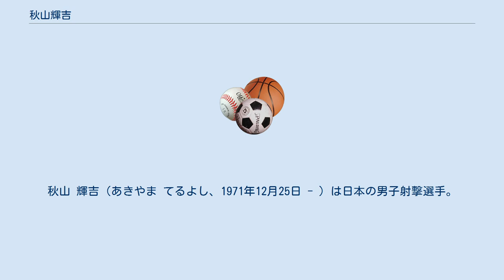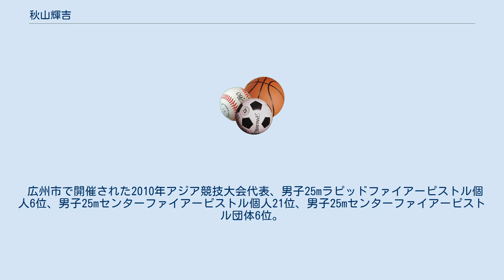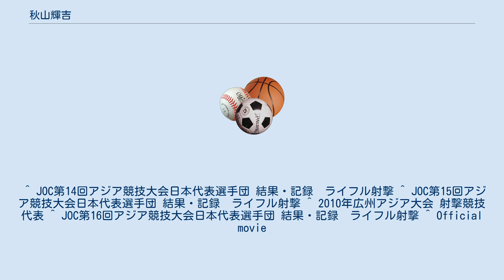秋山輝吉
秋山 輝吉（あきやま てるよし、1971年12月25日 - ）は日本の男子射撃選手。
宮城県出身。
栗原市立栗駒中学校、宮城県岩ヶ崎高等学校卒業。
宮城県警察所属。
 韓国、釜山で開催された2002年アジア競技大会では25mラピッドファイヤーピストル個人6位、25mラピッドファイヤーピストル団体4位、25mセンターファイヤーピストル個人15位、25mセンターファイヤーピストル団体8位、25mスタンダードピストル個人16位、25mスタンダードピストル団体8位。
 カタール、ドーハで開催された2006年アジア競技大会では8種目に出場、男子25mラピッドファイアーピストル個人5位、男子25mラピッドファイアーピストル団体銀メダル、男子25mセンターファイアーピストル個人13位、男子25mセンターファイアーピストル団体4位、男子25mスタンダードピストル個人17位、男子25mスタンダードピストル団体8位、男子10mエアーピストル個人19位、男子10mエアーピストル団体5位の成績を残した。
 広州市で開催された2010年アジア競技大会代表、男子25mラピッドファイアーピストル個人6位、男子25mセンターファイアーピストル個人21位、男子25mセンターファイアーピストル団体6位。
 2013年に開催されたISSFワールドカップ個人戦（25メートル）にて優勝。
 ^ JOC第14回アジア競技大会日本代表選手団 結果・記録　ライフル射撃 ^ JOC第15回アジア競技大会日本代表選手団 結果・記録　ライフル射撃 ^ 2010年広州アジア大会 射撃競技代表 ^ JOC第16回アジア競技大会日本代表選手団 結果・記録　ライフル射撃 ^ Official movie